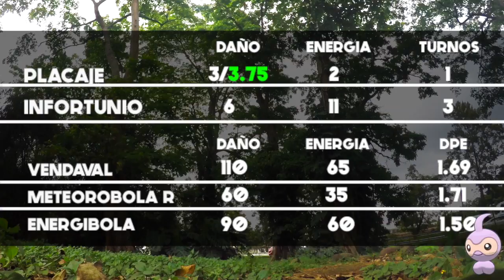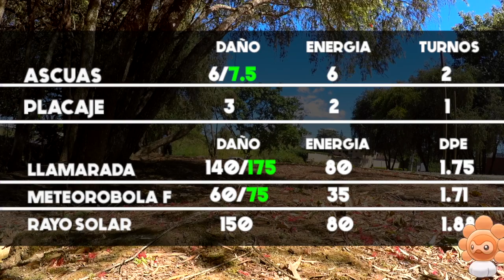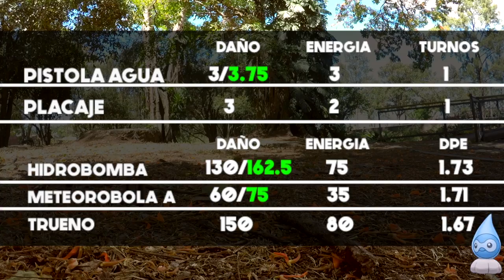QUE TAN BUENOS SON METEOROBOLA Y CASTFORM!? | 1174 | POKEMON GO